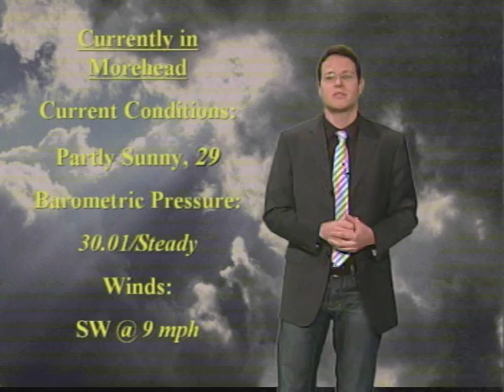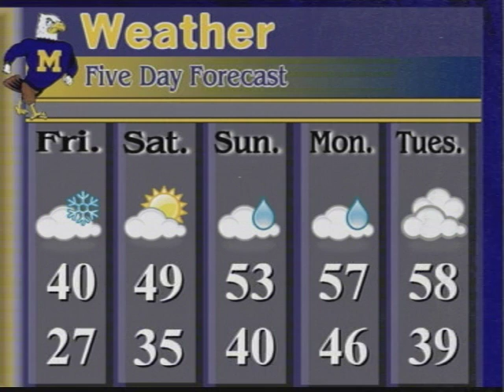Morehead State University News Center Auditions for Spring of 2008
Carl Gibson
Mike Williams
Savanah Varbel
Chris Johnson
Ed Shaffs
Amber
Jack Keats
Nicole Back
Carlo Engerham